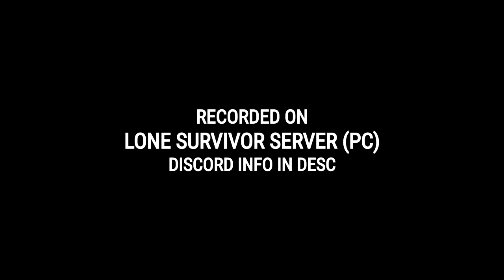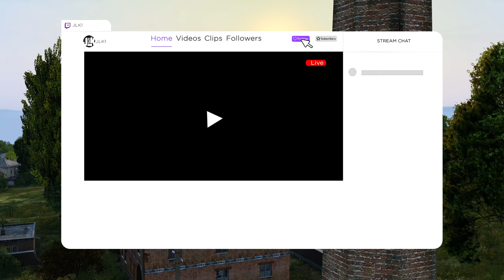The ULTIMATE Base Raid PAYBACK! - DayZ - Part 4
Excluding cinematics, and narration - every element of this video is 100% raw, and organic footage streamed live on Twitch.

Recorded on LONE SURVIVOR SERVER:
Server Name: Lone Survivor #2

Nitrado is a server host for all kinds of games including DayZ! Get your own with the link above.

▪ OUTRO MUSIC ▪
♫ Song: Valley of Wolves - “Take it All"

EndZone is a 1PP, Survival/PvP Community Server on DayZ. Find out more info on our Discord!